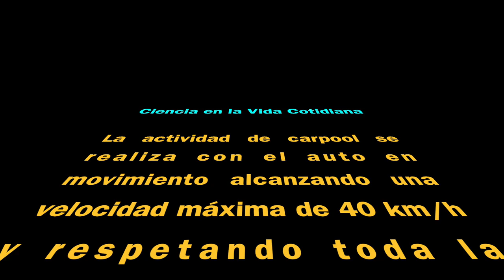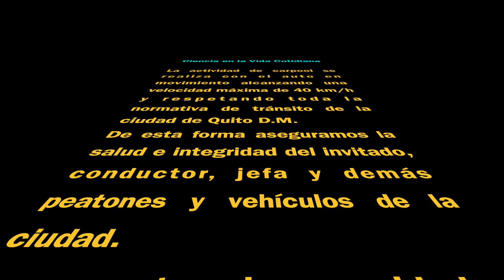Carpool con Nicole Bonifaz - Candidata al CPCCS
Este es el carpool que compartí con Nicole Bonifaz para Ciencia en la Vida Cotidiana.
Que agradable fue conocerle, escuchar anécdotas de su vida y por sobre todo las propuestas que tiene en su candidatura al Concejo de Participación Ciudadana y Control Social.
Muchas gracias Nicole por tu tiempo, tu buena onda y apertura para poner en ojos y oídos de los seguidores del canal tus propuestas en esta lid electoral.
Este video fue grabado el 10 de enero de 2023